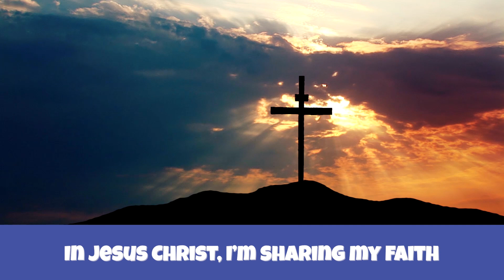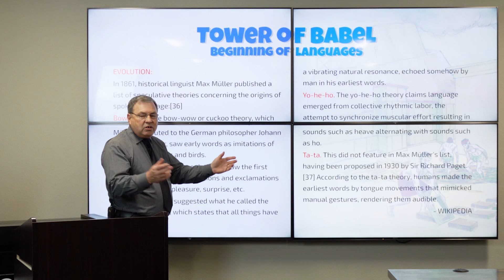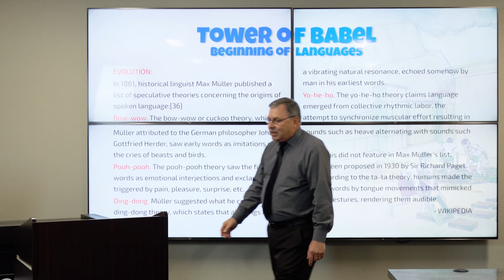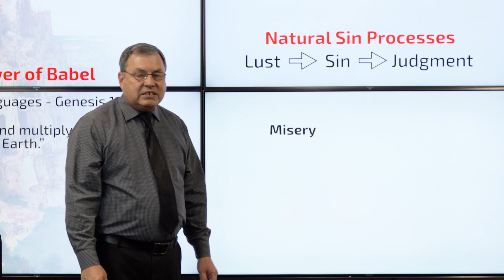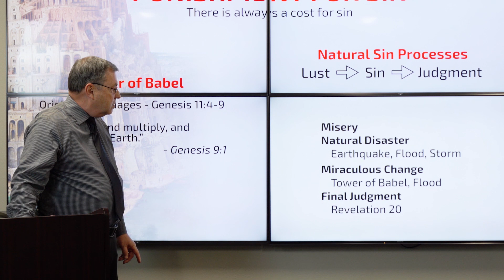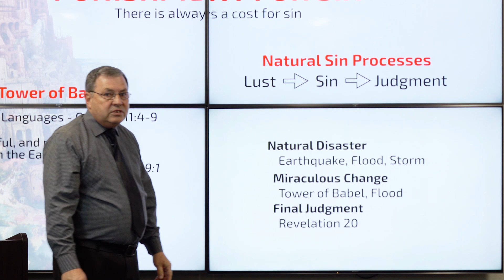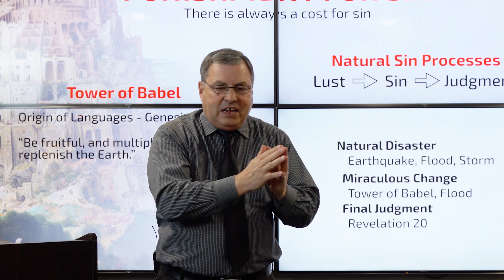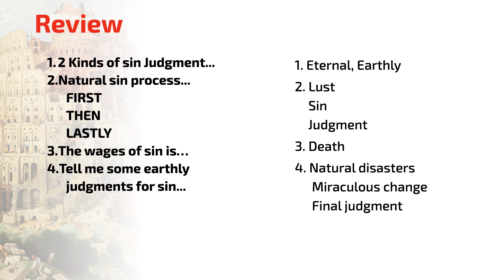Kid's Church #4 - The Tower of Babel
Have you ever wondered where different languages came from? Well, the Bible tells us! In this lesson, Bro. Carey teaches us why God made different languages for man.